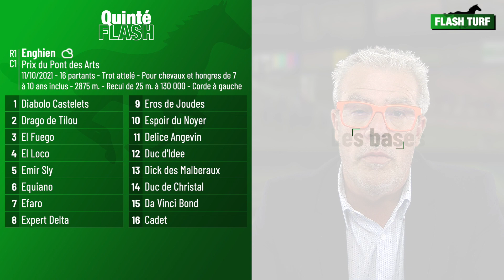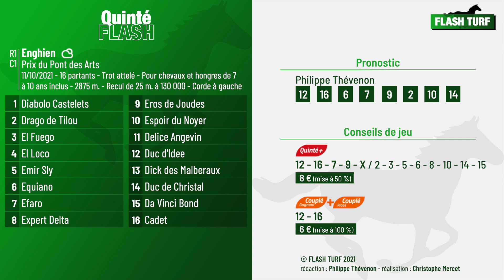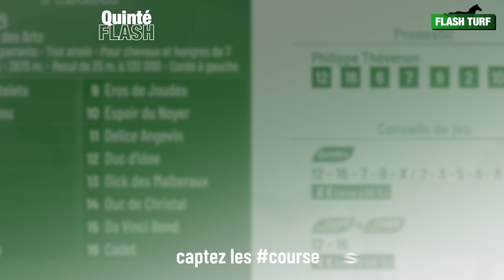Pronostic PMU Quinté Flash Turf - Enghien (R1C1 du 11 octobre 2021)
Quinté Flash - Philippe Thévenon vous présente les pronostic et conseils de jeu pour la course hippique quinté+ PMU : Enghien, Prix du Pont des Arts (R1C1 du 11 octobre 2021). Plus d'infos sur flash-turf.com